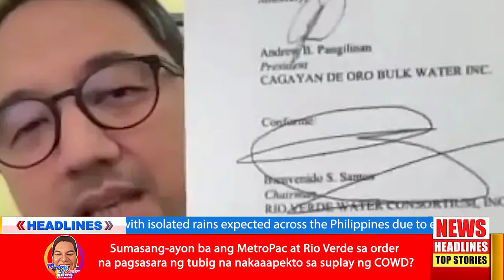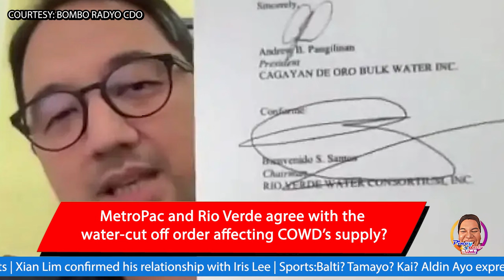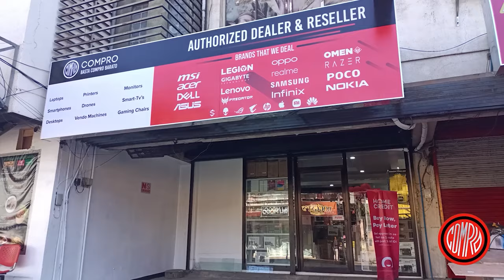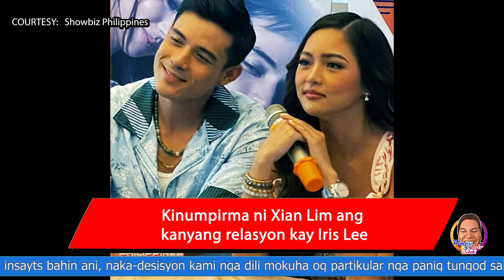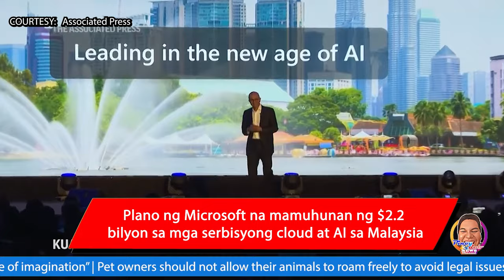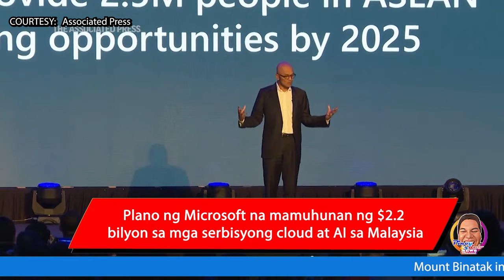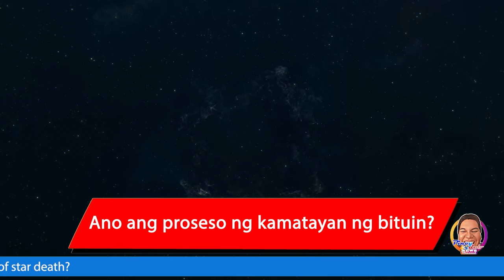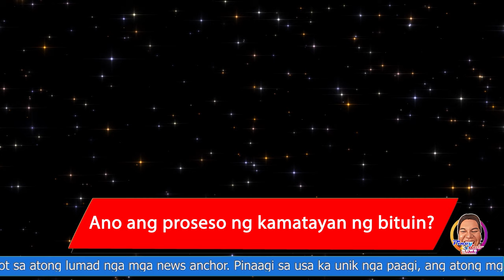Pinoy Rob Channel | Cagayan de Oro City Breaking News: (Tagalog) | May 7, 2024